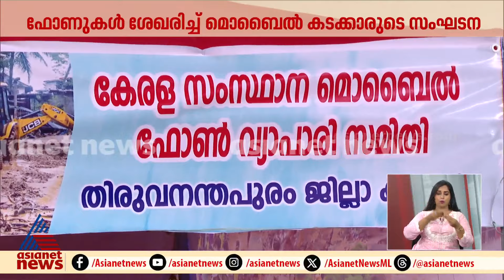രക്ഷപെട്ടവർക്കായി മൊബൈൽ ഫോണുകൾ, ശേഖരിച്ച് മൊബൈൽ ഫോണ്‍ വ്യാപാരികൾ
'എല്ലാം നഷ്ടപ്പെട്ടവർക്ക് കഴിയുന്ന സഹായം' മൊബൈൽ ഫോണുകൾ ശേഖരിച്ച് മൊബൈൽ ഫോണ്‍ വ്യാപാരികൾ